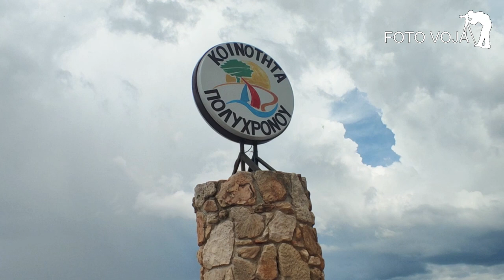Polihrono Grčka, maj 2023. Polychrono Greece, May 2023.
Polihrono Grčka, maj 2023. Polychrono Greece, May 2023.VojaDodevski FotoVoja. Snimio Foto Voja Valjevo. Ima toga još. Pratite ovaj kanal. Hvala.
Polihrono  ima veliku peščanu plažu sa postepenim ulaskom u more, naročito pogodnu za decu. Na plaži postoji mogućnost iznajmljivanja suncobrana i ležaljki kao i velika ponuda za bavljenje sportovima na vodi. Puno sunca i prirodnih lepota, dobra snabdevenost, srdačnost i gostoljubivost domaćina, garancija su za dobar odmor.
Polychrono has a large sandy beach with a gradual entrance to the sea, especially suitable for children. On the beach there is the possibility of renting umbrellas and sunbeds, as well as a wide range of water sports. Lots of sun and natural beauty, good supplies, warmth and hospitality of the hosts, are a guarantee for a good vacation.